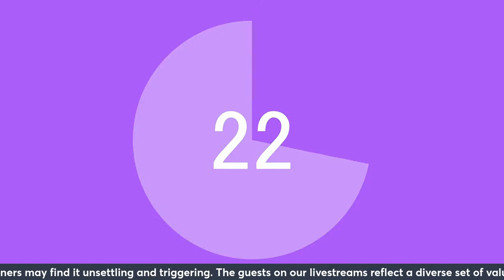Coffee with Stereotyping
Come join us to discuss stereotyping!